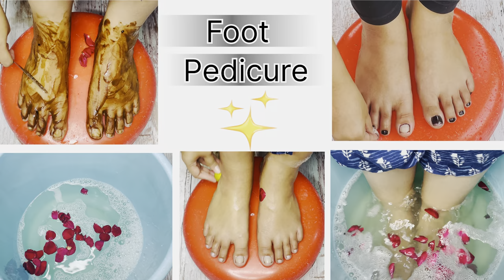सिर्फ 1 बार में parlour से बेहतर Feet pedicure *Brightening * at home ✨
Hello guys , Welcome back to my YouTube channel, Today we will be focusing on our feet brightening as well as tan removal using a simple and effective DIY process which is much much affordable and better than saloon treatments.if you want beautiful clear feet then do try this home pedicure and please watch the complete video and follow all the steps . The whole process will take an hour and will give you mind blowing results in just 1 use . So pamper your feet at home .

I hope you enjoyed watching this video

Edit:-
iphone12 -Take a look at this Apple iPhone 12 (White, 64 GB) on Flipkart